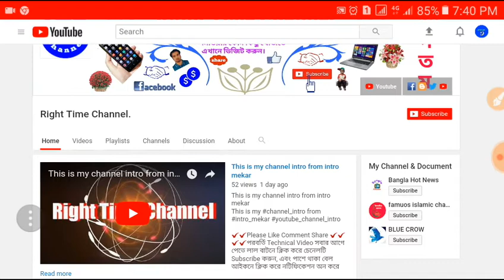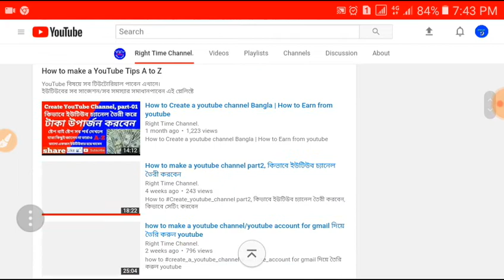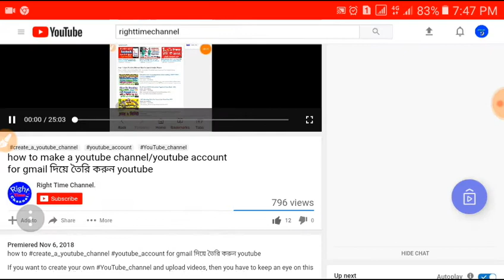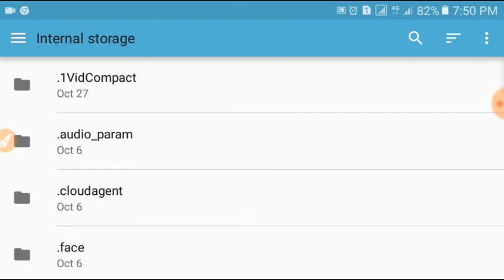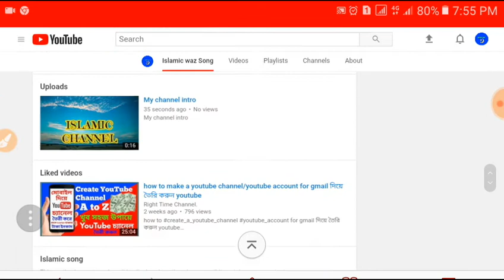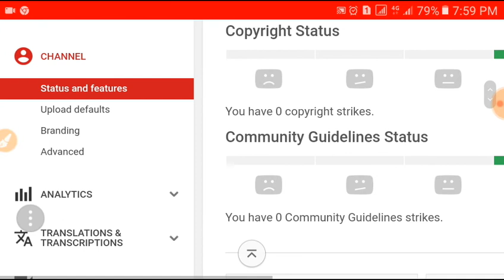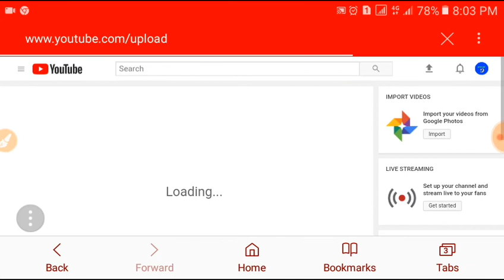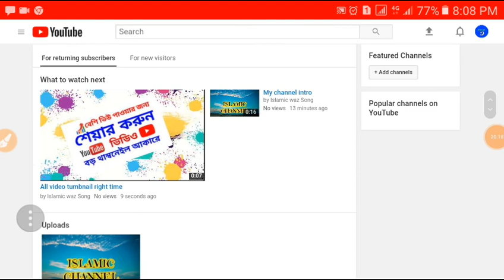How To Make A Youtube Channel Home Page Setting ইউটিউব হোম পেইজ সেটিং করুন -03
How To Make A Youtube_Channel Home_Page_Setting ইউটিউব_হোম_পেইজ_সেটিং করুন
যারা আমাদের আগের পর্ব গুলা দেখেন নাই এখনই দেখে আসতে পারেন নিচে লিনক দেয়া আছে। সেই পর্ব গুলাতে অনেক গুরুত্ত পূর্ন কিছু জিনিষ আছে হয়তো আপনার অজানা।

Join Facebook Group সাবস্ক্রাইভ লাগলে এই গ্রুপে জইন হয়ে পোষ্ট করুন,  যত জন কমেন্ট করবে তত জনের সাবস্ক্রাইভ আপনি নিতে পারবেন

Like Facebook Business Page
এই পেইজে জইন্ট হয়ে থাকুন, আপনার ভিউ, ওয়াচ টাইম,
সাবস্ক্রাইভার, এবং অনলাইনের সব হেল্প পাবেন।